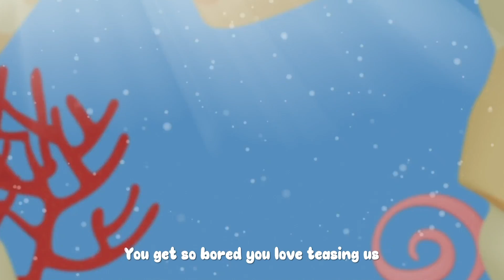Come with the Bloopies & MORE Songs for Babies Bloopies Nursery Rhymes & Kids Songs Baby Songs